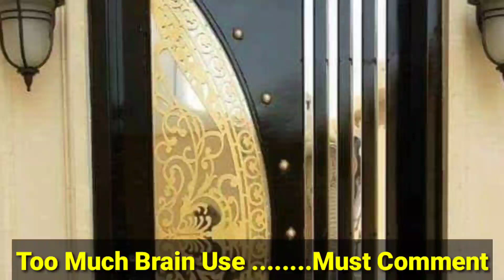World Big Mistake in Construction Work | World Funniest Engineering Fails Structure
World Big Mistake in Construction Work | World Funniest Engineering Fails Structure | Construction | Unbelievable Construction Mistake | World's Funniest Engineering Fails

Guys Personally I Recommend These Products If You Want to Buy Click on link Amazon ke jriye aapka Selected Product aapke Ghar par Delivered kar diya jayega .

My You Tube Accessories

Boys M1 Mic

Light Weight Tripod

Digitech Professional Tripod

boAt Bluetooth Headphone

Green Background for You Tube Videos

Gimbal Stabilizer for Mobile

Dell Inspiron 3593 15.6-inch FHD Laptop ( i3 10 th Gen )

दोस्तो मैने एक New YouTube Channel Open किया है  Civil Site Work जिसपे मैं Basic से High Level तक की Vedio Upload कर रहा हूं Channel Visit जरूर करे अगर आपको Vedio पसंद आये Channel को Subscribe और Bell Icon को Press जरूर करें ताकि आपको मेरी Latest Vedio की Notification मिलती रहे Thnxx

अगर आपको  सिविल इंजिनियर (Civil Engineer ) Govt. Exams के लिए Book Purchase करनी है हिंदी English दोनों में है दिए गए Link पे Click करें Book By Courier Amazon द्वारा आपके घर भेज दी जाएगी

1. Civil engineer Hindi SK Jain link (Bhartiya technical publication india)

2. Practical Handbook

3. JE /AE Exam Book  by Youth Compitition Times

4. Kiran Railway junior civil engineer practice work book

5. SSC JE Paper I 2020 - Civil Engineering - 29 Solved Papers

6. Civil engineering through objective type question Gupta and Gupta

7. Bosch Laser Measurement Device